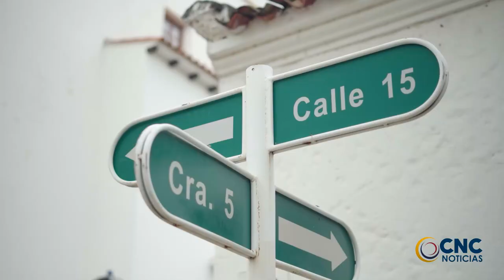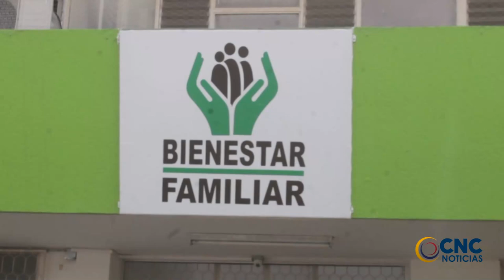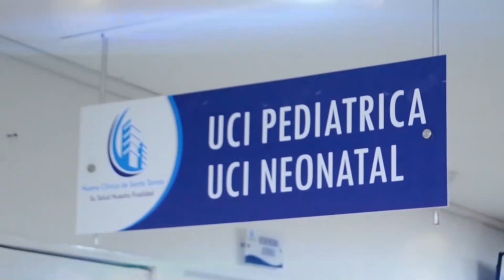DESPLIEGAN CAMPAÑA PARA PREVENCIÓN DE TODO TIPO DE VIOLENCIAS HACIA MENORES DE EDAD EN FESTIVAL VALL